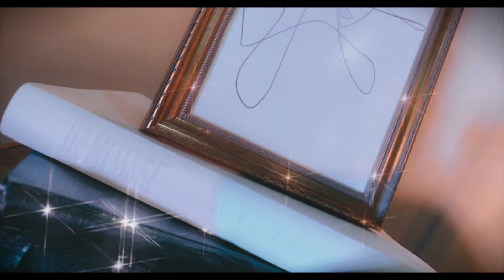🌹 You Can't Break A Broken Heart ~ Really?! [Ep. 26]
People can't hurt you because your heart is healed✨

Join Mommy✨ (pronounce the sparkles) for an inspiring heart-to-heart about the value of being whole & restored🌺!